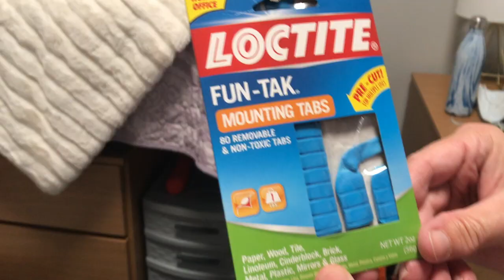College Move In Day 2020!!! || University of Tennessee Knoxville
Hey y’all! I moved into my dorm Monday, and I am so happy to be back on campus. Although this year is going to look different, I am excited to get back into the groove of things and film more college style videos. So sorry this video isn’t long, but thank you guys for watching!!!
xoxo Julia

M•U•S•I•C
Tranquility by Chill Lofi
Wonderful World by Dj Quads
Dark Spring by SDMS

S•O•C•I•A•L•S
vsco- juliasurface